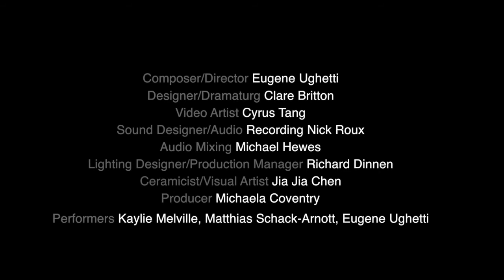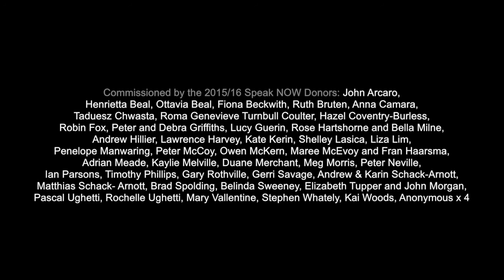Assembly Operation (excerpts) - Eugene Ughetti & Speak Percussion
Three percussionists dutifully form an assembly line to extract music from everyday objects. Drawing on the visual, sonic and conceptual qualities of the one Yuan note, using paper, packaging, electronic toys and traditional objects, Speak Percussion delivers a loaded sonic odyssey.

In this collaboration between Eugene Ughetti, performance maker Clare Britton and visual artists Cyrus Tang and Jia Jia Chen, dark video sequences and minimalistic set design conjure surreal reflections on mass-production. Assembly Operation manufactures high quality sound by crunching and grinding low worth goods.

Composer/Director:
Eugene Ughetti

Designer/Dramaturge:
Clare Britton

Video Artist:
Cyrus Tang

Sound Designer:
Nick Roux

Lighting Designer/Production Manager:
Richard Dinnen (Megafun)

Ceramicist/Visual Artist:
Jia Jia Chen

Performers:
Kaylie Melville, Matthias Schack-Arnott, Eugene Ughetti

Producer:
Michaela Coventry

Image by Damien Stephens